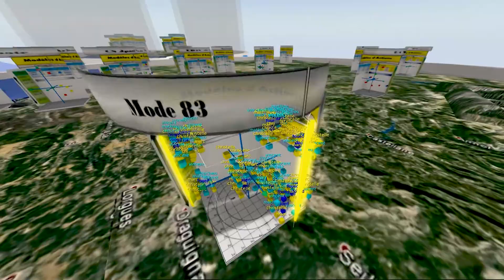Immersive-CoLab présentation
Le web 4.0 au service de la formation et coopération. Ne regardez plus internet... Entrez-y !